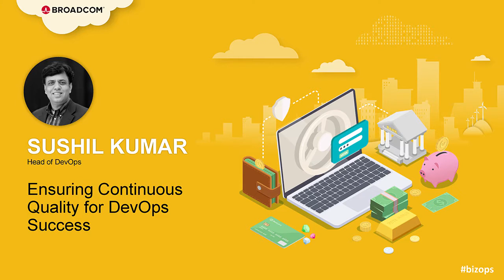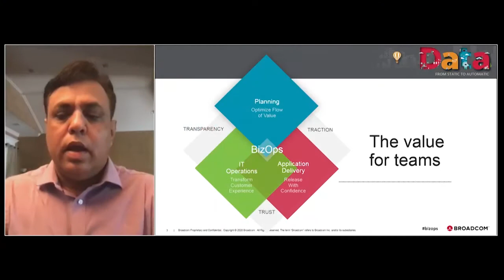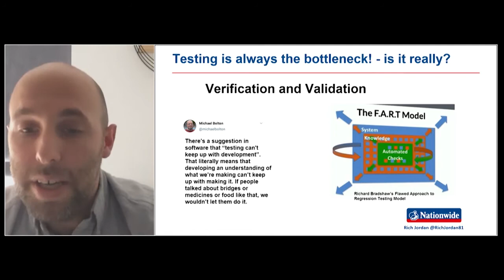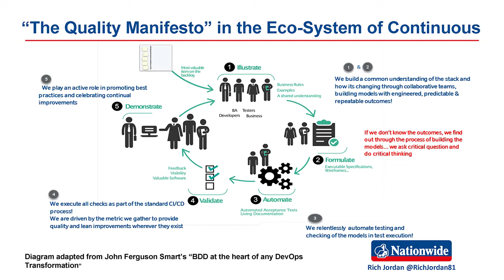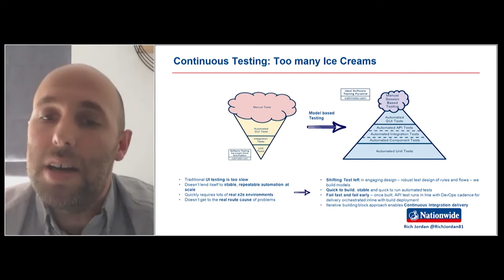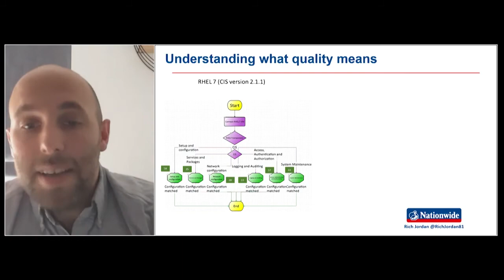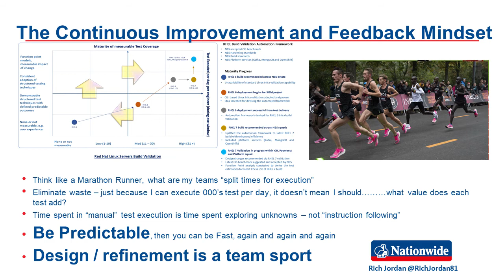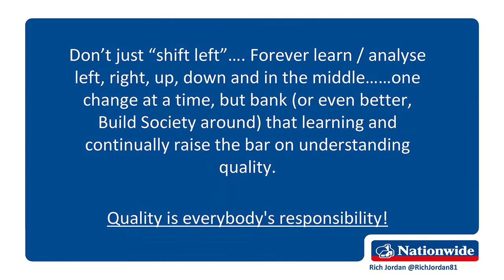Nationwide Building Society: Ensuring Continuous Quality for DevOps Success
DevOps promised that we could deliver more, faster, and with confidence. But blockers to adoption and transformation can make those goals hard to achieve. From disjointed toolchains to a lack of predictability and visibility - persistent challenges can make DevOps success elusive and frustrating. Join us for a discussion with Rich Jordan, Test Engineering Manager at Nationwide Building Society, the world’s largest building society.

We'll cover:
"So many tools, so much complexity" - Address tool proliferation and manage legacy infrastructures
"We can deploy daily but QA takes 3 weeks" - How to embed quality throughout the CI/CD toolchain
"So many reports!" How to get actionable analytics and make data driven decisions.